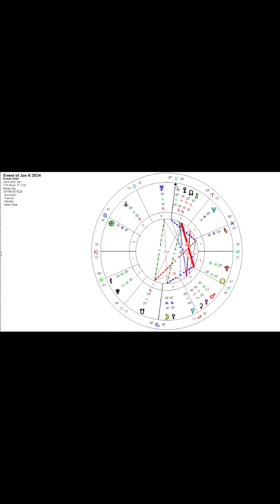هوروسکوپ نیمه اول ژانویه 2024 راشل هوروسکوپ فارسی mp4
هوروسکوپ نیمه اول ژانویه 2024 و توضیحات مربوط به هوروسکوپ های _سالیانه_2024 برای هر نشان که حسابی منتظر بوده اید :)